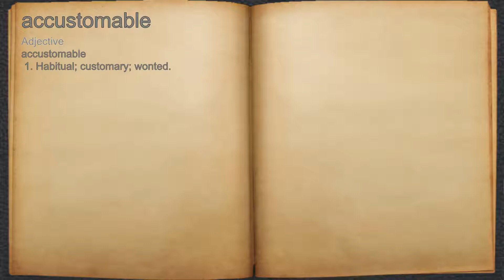What does accustomable mean?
A spoken definition of accustomable.

Intro Sound:
Typewriter - Tamskp